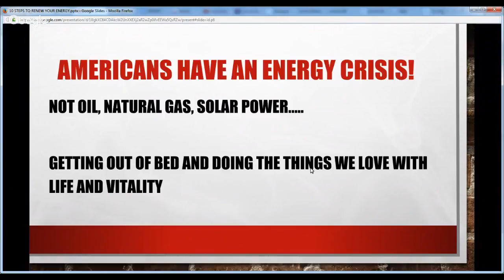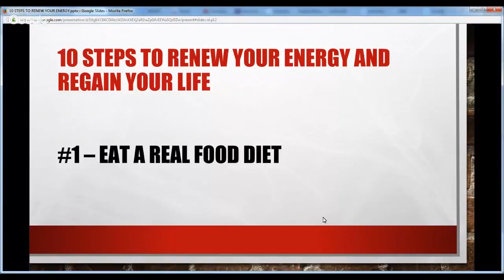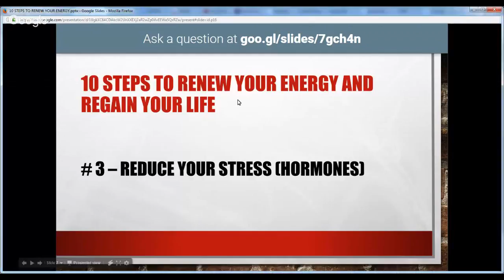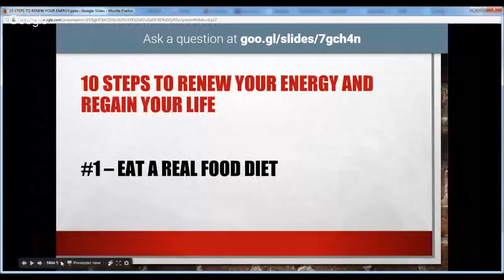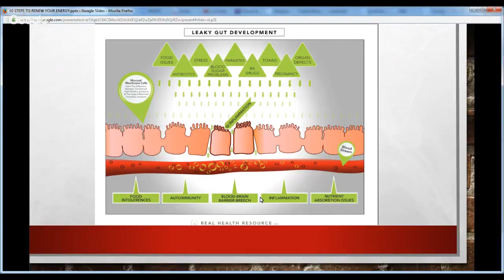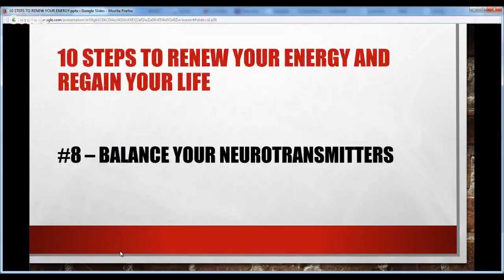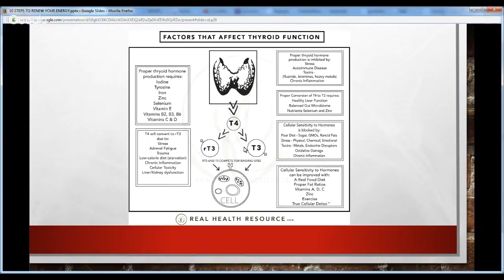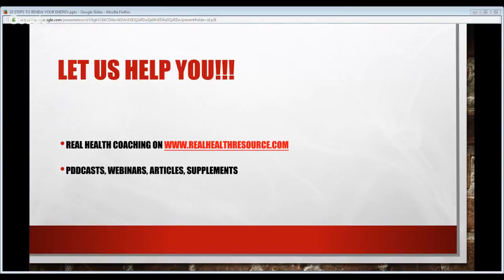10 Steps to Renew Your Energy and Regain Your Life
Americans have an energy crisis. Not oil or gas or solar, but energy to do the things they love with life and vitality. In this webinar, Dr. Taylor goes over each of the 10 Steps to Renew Your Energy.